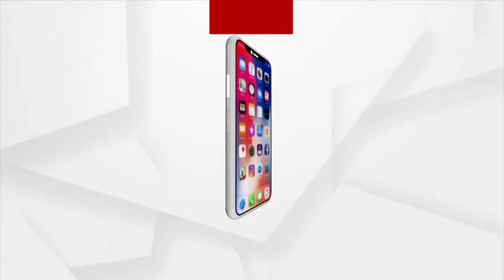ରବି ଧାନ ଉଠିପରିଲାନି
ରବି ଧାନ ଉଠିପରିଲାନି । ଅନ୍ୟପଟେ ଖରିଫ ଋତୁପାଇଁ ପଞ୍ଜିକରଣ ଆରମ୍ଭ ହୋଇଯାଇଛି । ଯାହାକୁ  ନେଇ  ଚିନ୍ତାରେ ଚାଷୀ,ଲଗାତାର ୧୮ ଦିନ ହେଲା ଚାଷୀମାନେ ଆନ୍ଦୋଳନ କରି ଆସୁଛନ୍ତି ବରଗଡ଼ ଅତାବିରାର ଚାଷୀ।